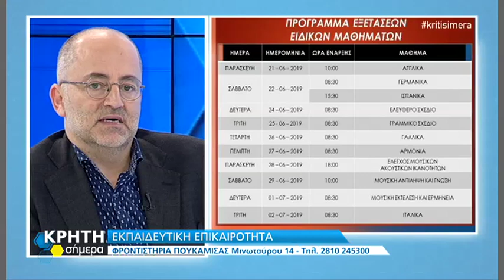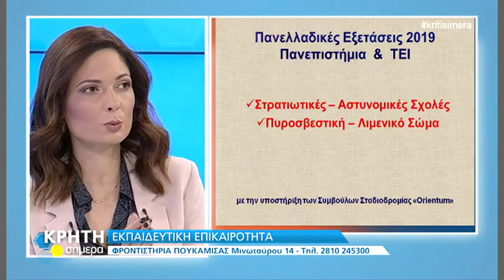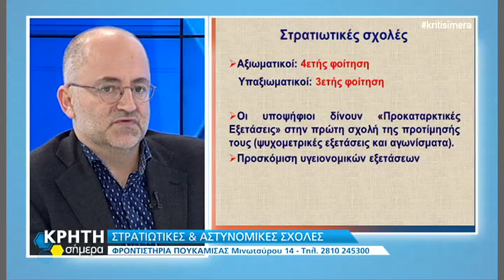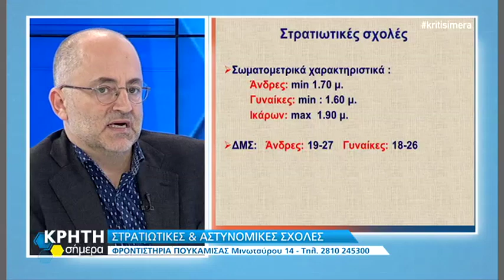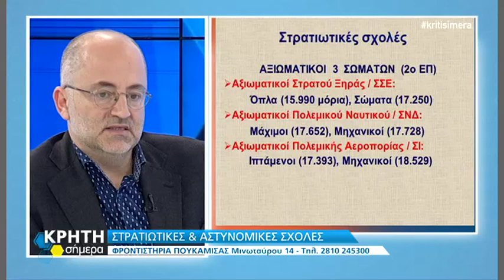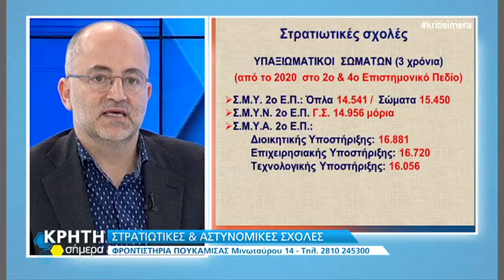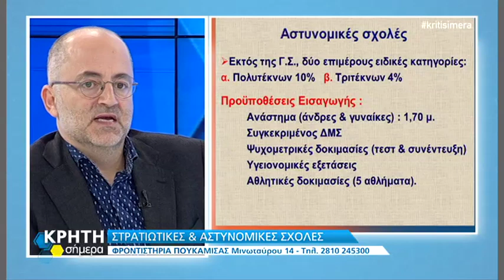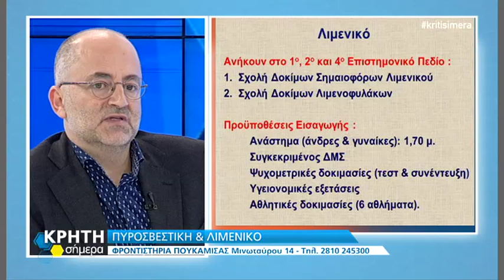Στρατιωτικές, αστυνομικές σχολές. Πυροσβεστική & λιμενικό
Φροντιστήρια ΠΟΥΚΑΜΙΑΣ Ηρακλείου